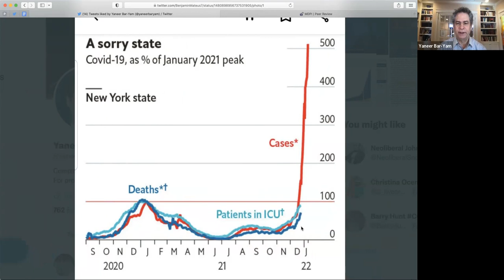Yaneer Bar-Yam and Nassim Nicholas Taleb discuss covid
Yaneer Bar-Yam and Nassim Nicholas Taleb discuss covid in a second session.